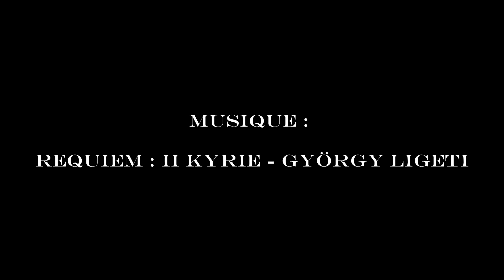2022 : REGARDE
Le grand frère